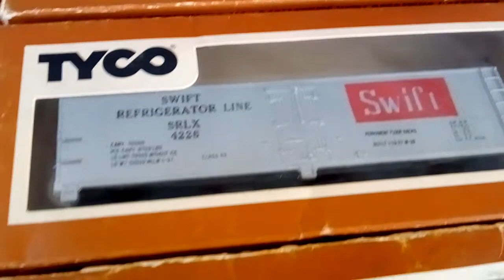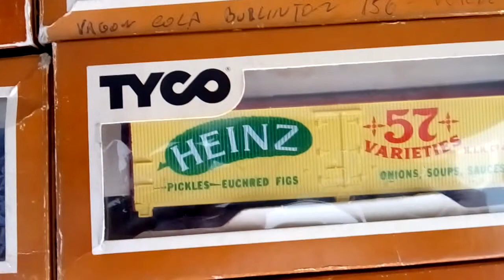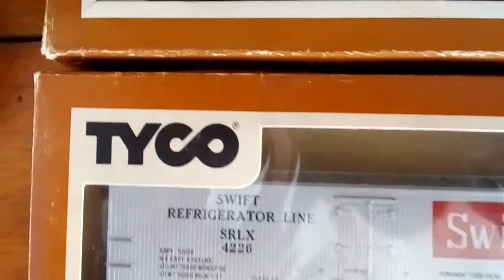Tyco Trains ho scale/ Trenes Tyco en sus cajas Originales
Parte de mí Colección de trenes Tyco en sus cajas Originales escala ho, década del setenta y ochenta